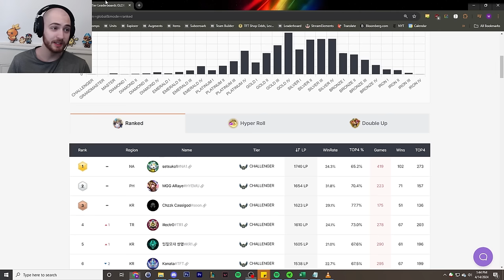This is Why Setsuko is RANK 1 GLOBAL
⭐ VOD Channel  @SubzeroarkVODS

Patch 14.7B
TFT SET 11 Challenger Reroll Guide Teamfight Tactics BEST Comps Beginners Meta Build Ranked Beginners Encounter